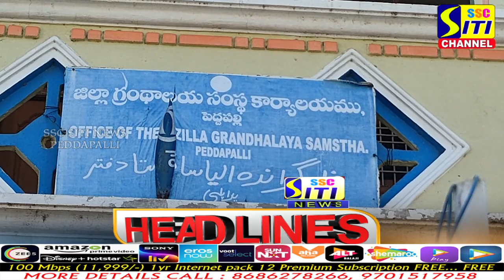SITINEWS HEADLINES || 06-02-2023